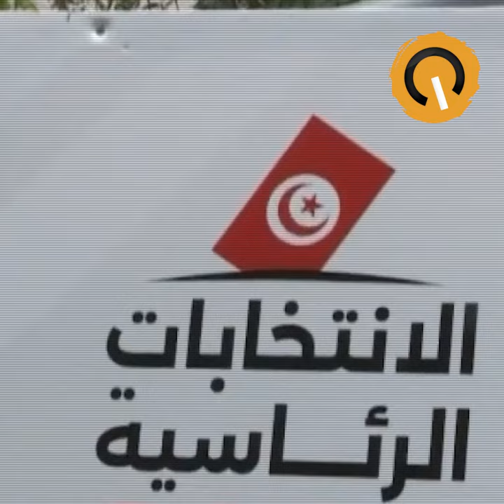نواة في دقيقة: تونس كلها تعرف، لكنها تحبس أنفاسها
عندما تتحول الأحكام القضائية الملزمة إلى جدل ومجرد رأي مهمل، كيف يمكن اقناع المواطنين باحترام حكم القضاء ولهم في صاحبة الولاية الكاملة الأسوة الحسنة. ذلك هو حال الانتخابات الرئاسية فيما تبقى من أيام قبل موعد 6 أكتوبر.